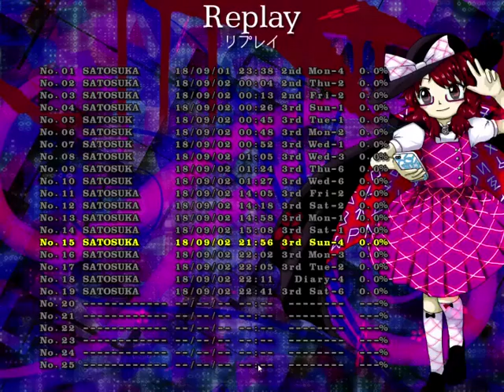秘封ナイトメアダイアリー 3rd Sun-4 紅神符「十七条のカタストロフ」 クリア